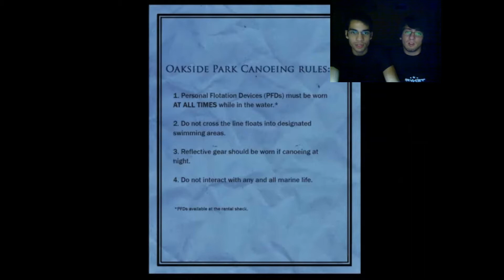Slender The arrival | En busca de las 8 notas | Walktrough Part 2 | Santiago Del Estero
En este episodio nos adentramos en el bosque en busca de las 8 notas.

Denle Me Gusta a este video para saber si les gusto para seguir haciendo :)